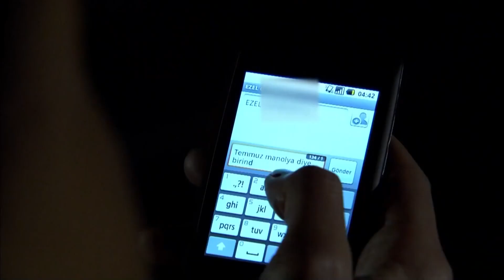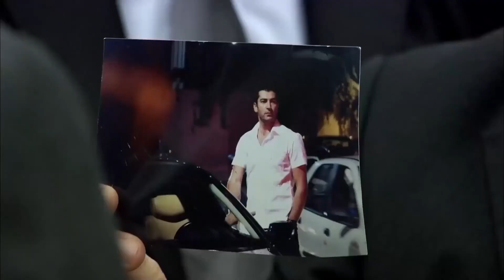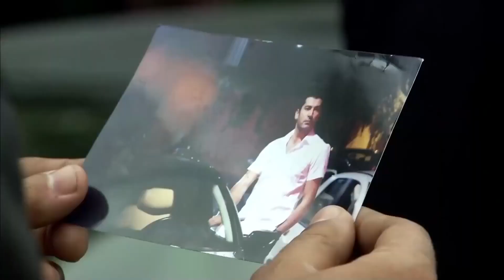Sadece Ahmaklar Ölülere Borçlu Kalır | Ezel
Ezel ve Kenan Birkan'ın yüzleşme sahnesi. "Korkma sırası sende!" | Ezel

Niye?..

Yapım: Ay Yapım
Yapımcı: Kerem ÇATAY
Senaryo: Kerem DEREN & Pınar BULUT
Yönetmen: Uluç BAYRAKTAR

Oyuncu Kadrosu:
Ezel: Kenan İMİRZALİOĞLU
Eyşan: Cansu DERE
Cengiz: Yiğit ÖZŞENER
Ramiz: Tuncel KURTİZ
Mümtaz: Beyazıt GÜLERCAN
Meliha: İpek BİLGİN
Ali: Barış FALAY
Bahar: Sedef AVCI
Tefo: Sarp Akkaya
Şebnem: Bade İŞÇİL
Mert: Kemal UÇAR